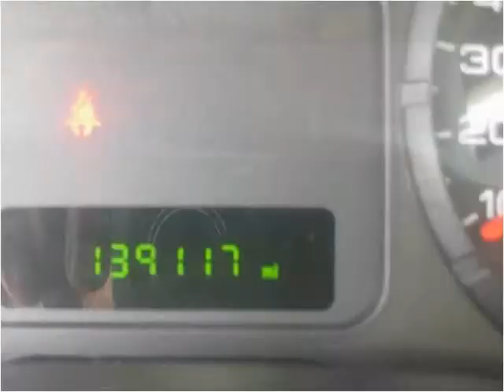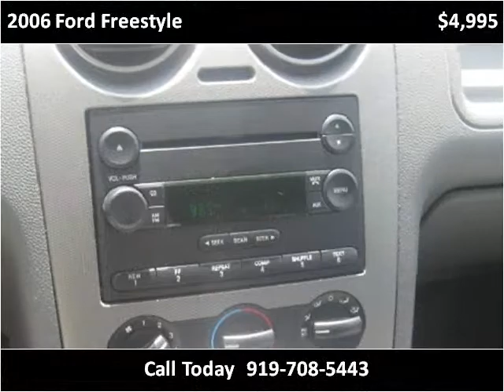2006 Ford Freestyle Used Cars Sanford NC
This 2006 Ford Freestyle is available from Sanford Auto Brokers.